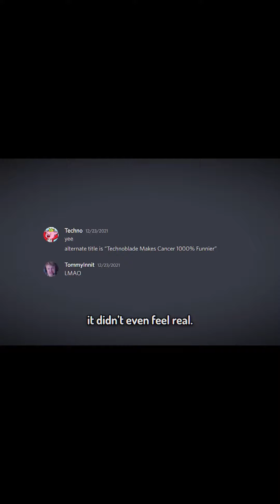technoblade would be so, so proud of him